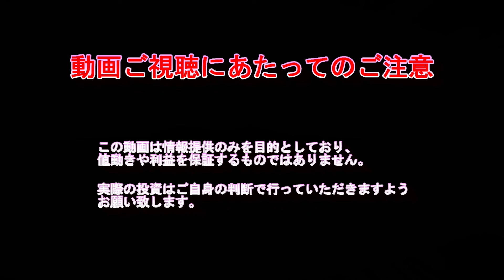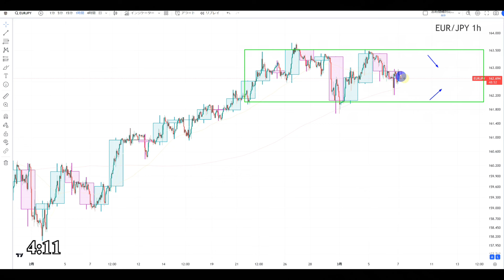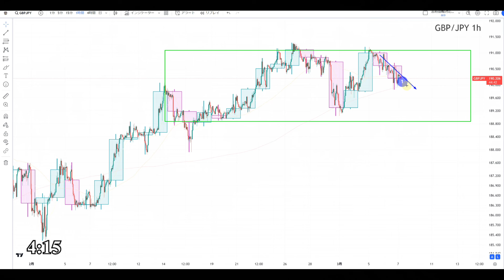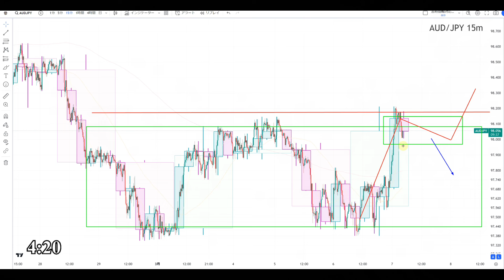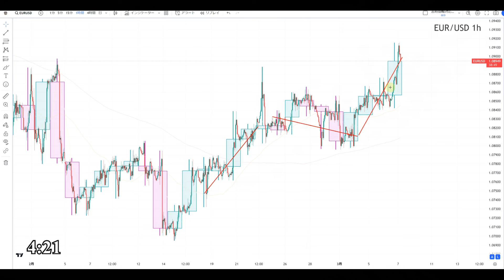【TAKA FX】ドル、円、ユーロ、ポンド、豪ドルの環境認識解説。3月7日(木)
〖PR〗

0:00　ユーロドル
1:51　ユーロ円
2:36　ポンドドル
4:36　ポンド円
5:11　豪ドルドル
6:58　豪ドル円
8:46　まとめ